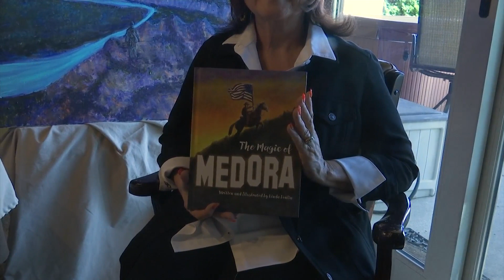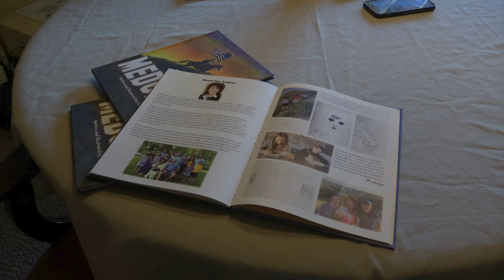The Magic of Medora